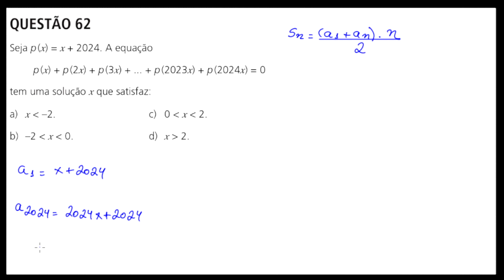Unicamp 2024 - Seja p (x) = x + 2024. A equação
Unicamp 2024 - Seja p (x) = x + 2024. A equação p (x) + p (2x) + p (3x) + ... + p (2023x) + p (2024x) = 0 tem uma solução x que satisfaz: